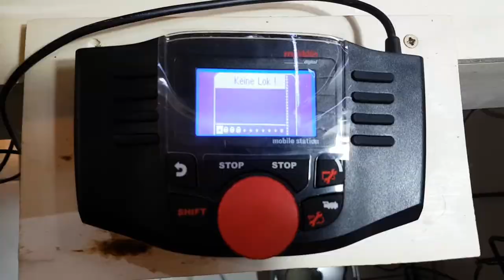28.07.17, Vergleich nach Digitalumbau einer Deltalok (Märklins BR 216 050-5) auf HLA & mLD3